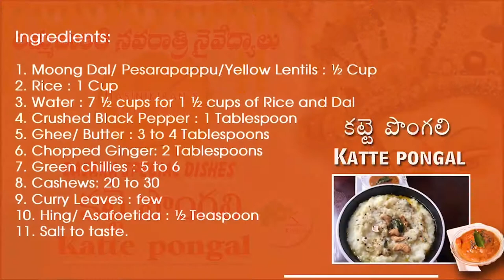అమ్మవారి నైవేద్యం కట్టె పొంగలి తయారీ విధానం!! Katte Pongal- Rice and Lentil Preparation!!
Welcome to our humble channel!
This is the place for a variety of flavors and dishes, some new and some familiar.

Katte Pongal is a one pot dish made of rice and yellow lentils. This is prepared as a God’s offering as well as a breakfast dish in the South Indian States. Katte Pongal is soothing to the stomach too…so many south Indian families feed their babies with Pongal with lesser spice. This dish is usually served with coconut chutney and Ginger chutney along with a generous serving of Sambar in many restaurants.
We present you the simplest recipe that anyone can try. Be Generous with the Ghee as it will only enhance the taste and richness of the dish.